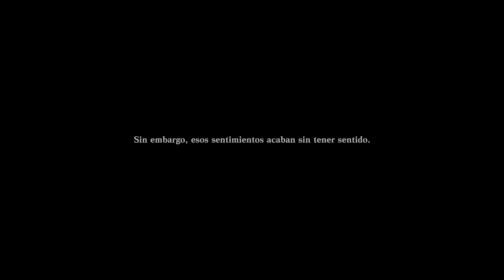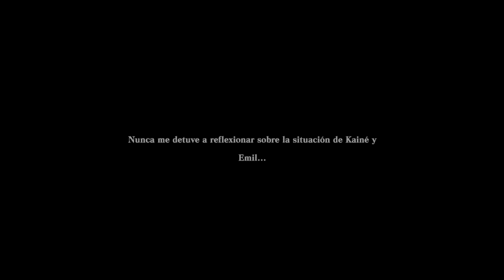NieR Replicant ver.1.22474487139... 4K - Number 6 BOSS Mission - Laboratory Parte 2 - route A - PS5